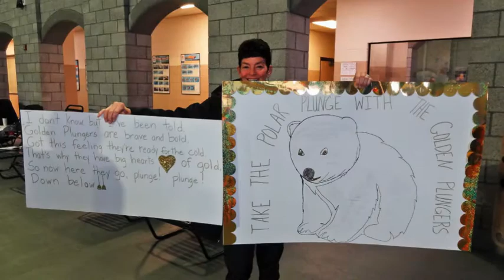Snow Moon Fest 2018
Watch as we celebrate the opening of the resort 46 years ago and the kick off to the 2018 Winter Olympics! Events around the resort included a PolarPlunge, Heavy Seas tap takeover, Lagunitas tap takeover, live music, arcade competitions, ice sculpture, birthday cupcakes, torchlight slope parade & lighting ceremony, fireworks, and more!